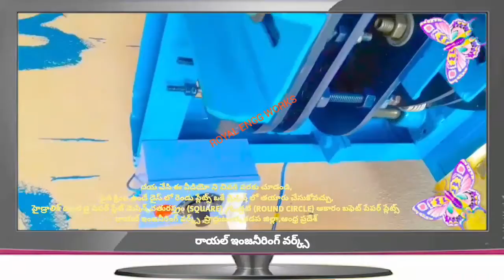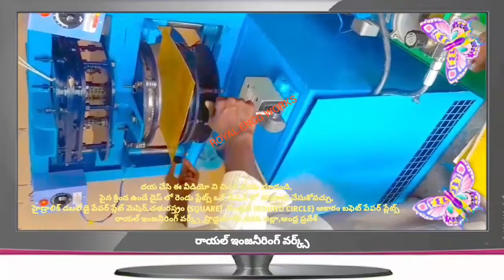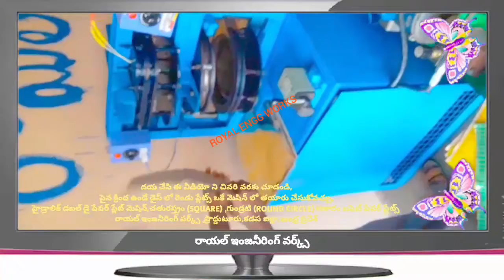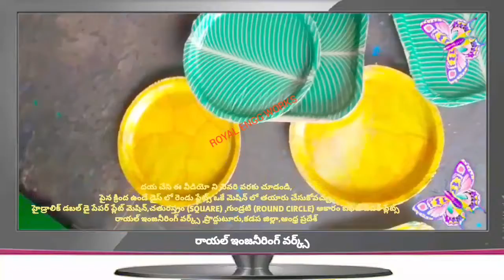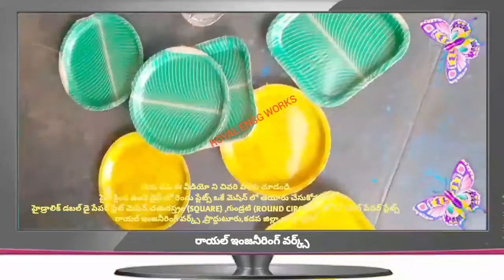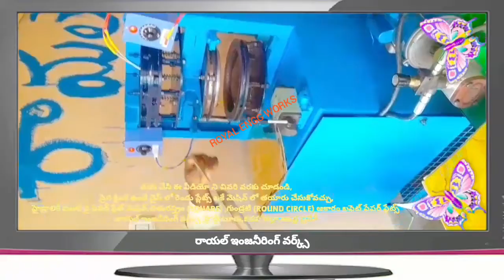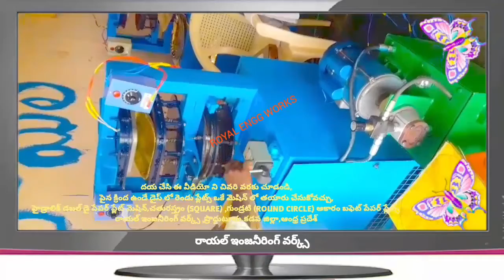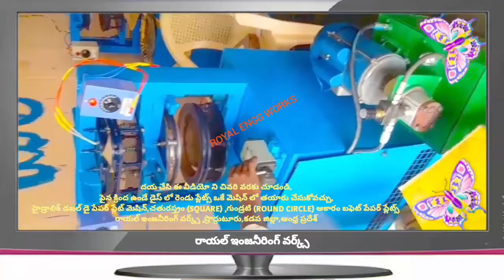Latest Best New Square paper plate making machine price in telugu,Semi Automatic Double die price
For
PRODDATUR
YSR (KADAPA) DISTRICT
ANDHRA PRADESH
INDIA

Twitter followers: Take a look at Small scale industries paper plates / paper cup (@ScaleCups)

2020 SMALL SCALE INDUSTRIES/INDUSTRY BUSINESS/FACTORY/COMPANY/IDEAS/PLAN/DETAILS/INFORMATION IN TELUGU,

2020 SMALL SCALE INDUSTRIES/INDUSTRY BUSINESS/FACTORY/COMPANY/IDEAS/PLAN/DETAILS/INFORMATION IN TELUGU,

2020,SMALL SCALE,INDUSTRIES,INDUSTRY,BUSINESS,FACTORY,COMPANY,IDEAS,PLAN,DETAILS,INFORMATION,TELUGU,